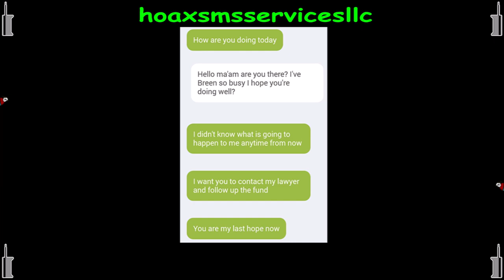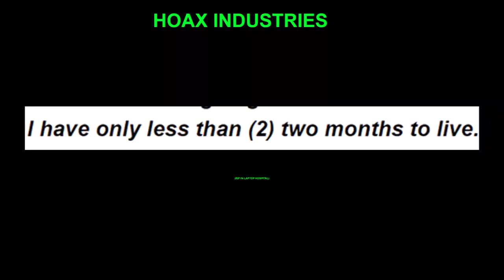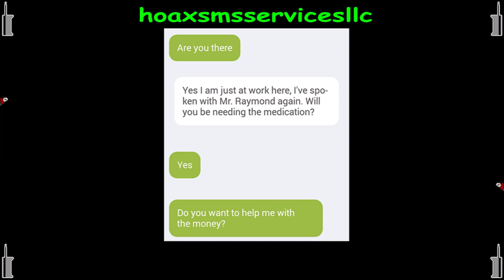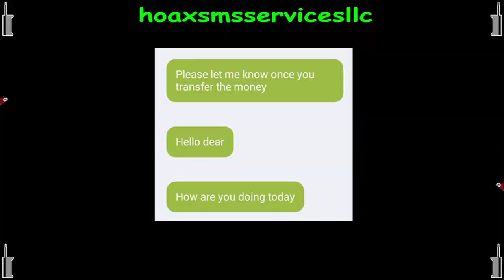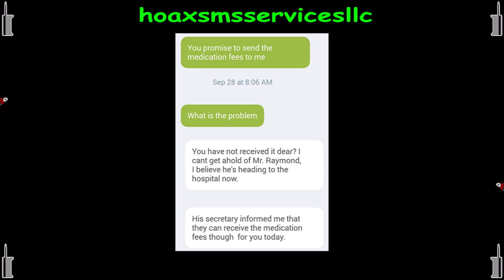The Scummiest Scam I've Called - The Hoax Hotel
This scummy scammer was pretending to be the lawyer for a sick elderly woman who couldn't speak in the hospital. He wanted me to send him money from the bank for her medicine, but why don't we call him up for months promising to send a care package to the hospital instead. Enjoy the fun! Thanks Richard for this glorious email lead...

Intro/Outro underlying song: 'Aurora Borealis Expedition' - Asher Fulero